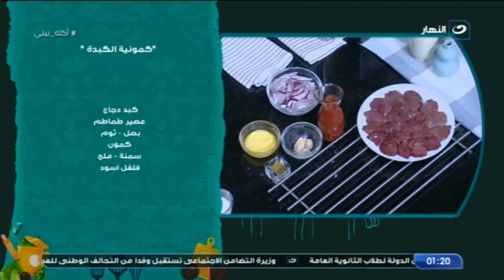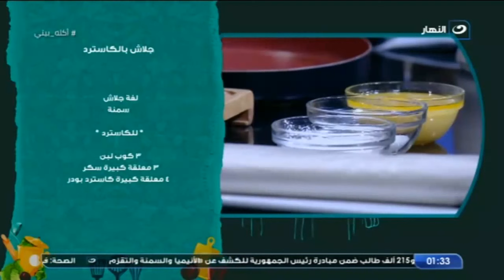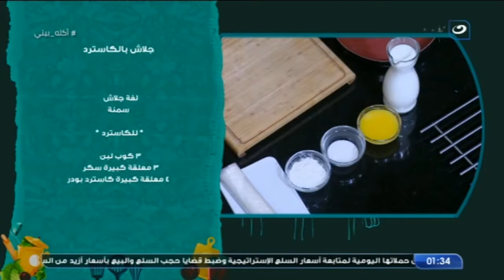أكلة بيتي - الخميس 26 مايو 2022 - كمونية الكبدة - صينية الجلاش بالكاسترد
أكلة بيتي - الخميس 26 مايو 2022  - الحلقة الكاملة
تعرض لنا اليوم الشيف مروة الشافعي في حلقة اليوم طريقة عمل كمونية الكبدة - صينية الجلاش بالكاسترد